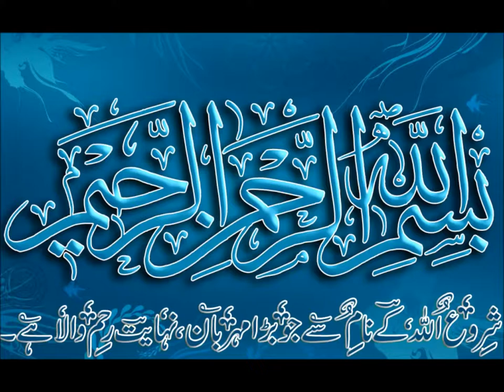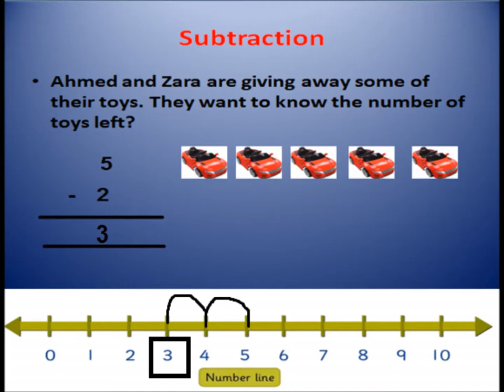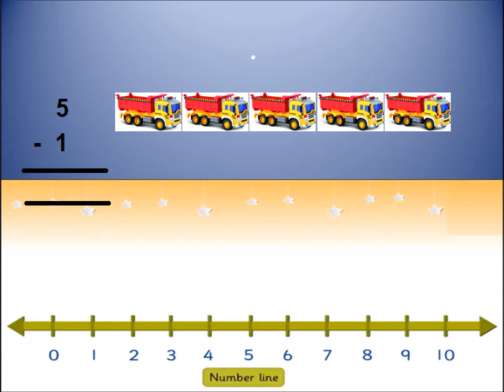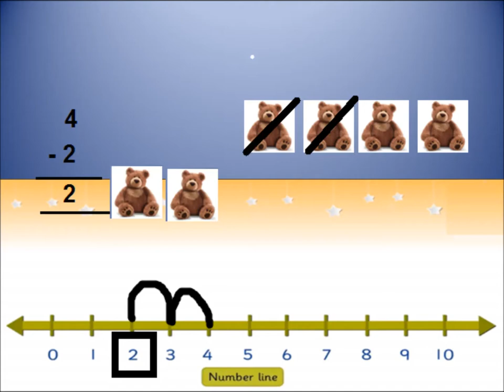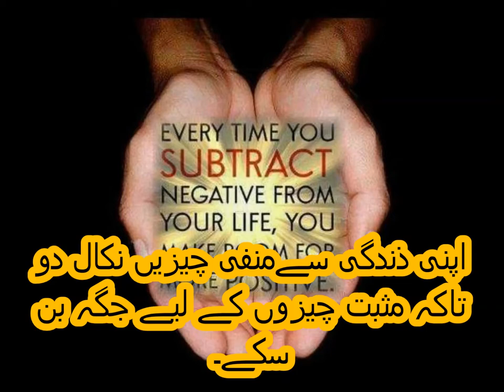Basic subtraction/Math for kids in Urdu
Subtraction for grade 2 kids in urdu